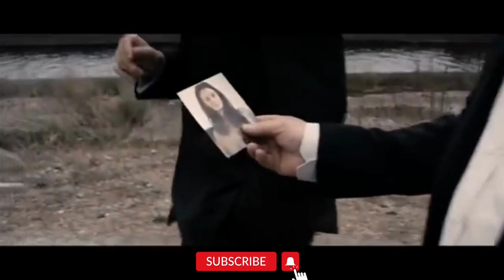Cinematic Tension Music " Investigation "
Music composed and produced by: Alexander Lindner (Graz/AUT)

Videosource:
THE RITUAL KILLER Official Trailer (2023) by THE RITUAL KILLER Official Trailer (2023) ) CC

Twenty8k Trailer by FORMO safilms ) CC